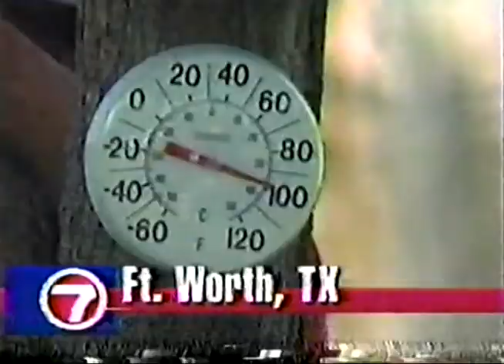Sportscasters: Jay Huyler, WSVN-TV, 7/12/1991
Jay Huyler's late sportscast on WSVN-TV in Miami, Fla. on July 12, 1991.